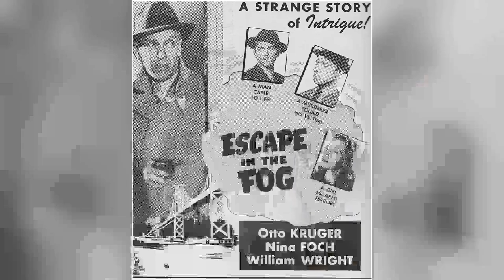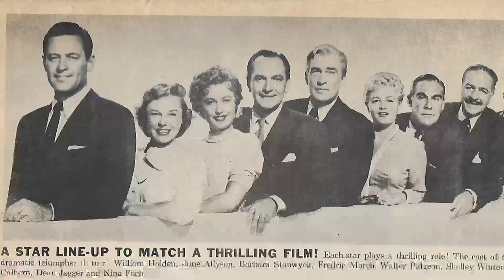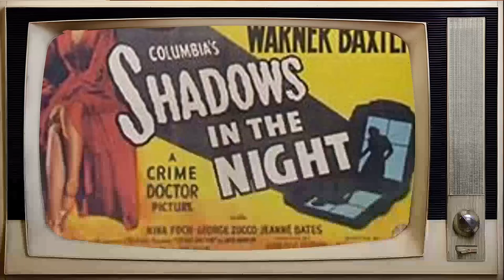Nina Foch, More Than A Pretty Face - Celebrity Nostalgia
Welcome, classic movie enthusiasts! 🎥 Today, we pay homage to Nina Foch, a true legend of the silver screen. 🌟

From timeless romances to thrilling adventures, Nina Foch's versatile performances have left an indelible mark on cinematic history. 🎥

Join me as we delve into the enchanting world of Nina Foch, discovering the trials and triumphs that shaped their journey to stardom.

🎬 Lights, camera, and let's celebrate the magic of Classic Hollywood with Nina Foch as our shining star! ✨🎭
Filmography:
The Closer
NCIS
Back When We Were Grownups
Pumpkin
Bull
Just Shoot Me!
Dharma & Greg
Family Blessings
Shadow of Doubt
Hush
'Til There Was You
It's My Party
Alien Nation: Dark Horizon
Murder, She Wrote
Missing Persons
Gloria Vane
Tales of the City
Morning Glory
Sliver
The Sands of Time
Reasonable Doubts
In the Arms of a Killer
Dear John
Hunter
L.A. Law
Room for Romance
Skin Deep
War and Remembrance
Outback Bound
Dixie Lanes
Shadow Chasers
The New Mike Hammer
Comedy Factory
Nomads
Lou Grant
Ebony, Ivory and Jade
The Magical World of Disney
Jennifer
McMillan & Wife
The Great Houdini
Barnaby Jones
Mahogany
Salty
The Magician
Salty
Hawaii Five-O
Mod Squad
Female Artillery
The Scarecrow
Such Good Friends
Men at Law
That Girl
The Name of the Game
McCloud
To Rome with Love
The F.B.I.
Paris 7000
Keene
Gidget Grows Up
Gunsmoke
The Wild Wild West
Penelope Beware!
Prescription: Murder
Bonanza
Bob Hope Presents the Chrysler Theatre
I Spy
Purex Summer Specials
Combat!
Dr. Kildare
Mr. Broadway
Valentine's Day
Special for Women: A Child in Danger
Burke's Law
Route 66
Sam Benedict
The Virginian
Naked City
Theatre '62
Bus Stop
Checkmate
Shirley Temple's Storybook
The Americans
The United States Steel Hour
Spartacus
Moment of Fear
Play of the Week
Cash McCall
The Loretta Young Show
Rawhide
Playhouse 90
Pursuit
Studio One
Matinee Theatre
Wagon Train
Climax!
Kraft Theatre
The Alcoa Hour
Three Brave Men
The Ten Commandments
Playwrights '56
The 20th Century-Fox Hour
Illegal
Producers' Showcase
Four Guns to the Border
Danger
Suspense
Justice
Executive Suite
The Philip Morris Playhouse
Fast Company
Sombrero
The Gulf Playhouse
Scaramouche
Young Man with Ideas
Schlitz Playhouse
Chesterfield Presents
Lights Out
An American in Paris
St. Benny the Dip
Somerset Maugham TV Theatre
Two Girls Named Smith
Cameo Theatre
Johnny Allegro
The Undercover Man
The Dark Past
The Guilt of Janet Ames
Johnny O'Clock
Prison Ship
My Name Is Julia Ross
A Thousand and One Nights
Boston Blackie's Rendezvous
Escape in the Fog
I Love a Mystery
A Song to Remember
She's a Sweetheart
Strange Affair
Cry of the Werewolf
Shadows in the Night
She's a Soldier Too
Nine Girls
The Return of the Vampire
Wagon Wheels West
The Closer
NCIS
Pumpkin
Bull
Just Shoot Me!
Dharma & Greg
Family Blessings
Shadow of Doubt
Hush
It's My Party
Murder, She Wrote
Missing Persons
Gloria Vane
Morning Glory
Sliver
Reasonable Doubts
Dear John
Hunter
L.A. Law
Room for Romance
Skin Deep
War and Remembrance
Outback Bound
Dixie Lanes
Shadow Chasers
Comedy Factory
Nomads
Lou Grant
Jennifer
McMillan & Wife
The Great Houdini
Barnaby Jones
Mahogany
Salty
The Magician
Salty
Hawaii Five-O
Mod Squad
Female Artillery
The Scarecrow
Such Good Friends
Men at Law
That Girl
McCloud
The F.B.I.
Paris 7000
Keene
Gidget Grows Up
Gunsmoke
Penelope Beware!
Prescription: Murder
Bonanza
I Spy
Purex Summer Specials
Combat!
Dr. Kildare
Mr. Broadway
Valentine's Day
Burke's Law
Route 66